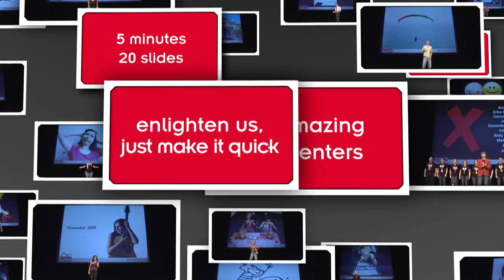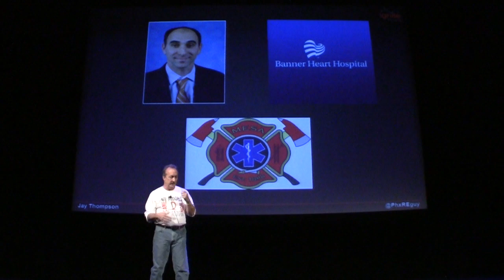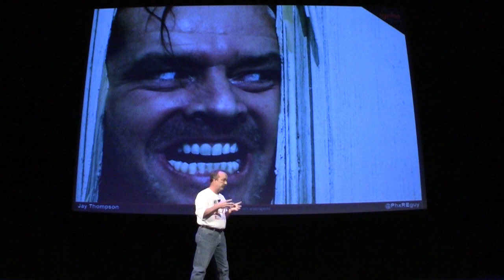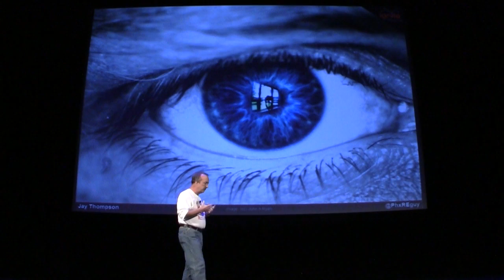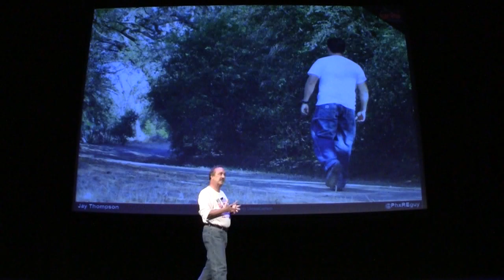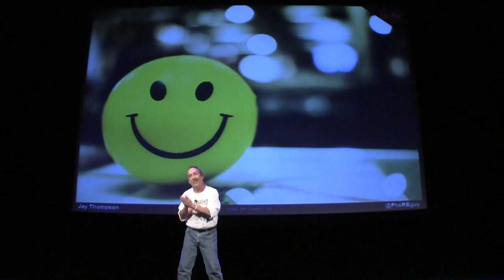From fast food junkie to heart attack survivor | Ignite Phoenix #13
Presenter: Jay Thompson

Biography: Real estate & social media fan boy, father, husband, heart attack survivor.Five weeks ago I got a new job with an online real estate media company. Two weeks ago I ate like crap, didn't exercise and was a heart attack waiting to happen. It happened. And it pretty much sucked. But my new life fills my damaged heart with joy.

Description: At Ignite Phoenix 10, I publicly declared my love of fast food. Eleven months later a cardiologist looked me in the eye and said, "You are having a massive heart attack."That'll wake you up.Get the trials and tribulations of a life-altering event first hand. My goal is to educate you and to make you laugh, and cry, inside of five minutes.